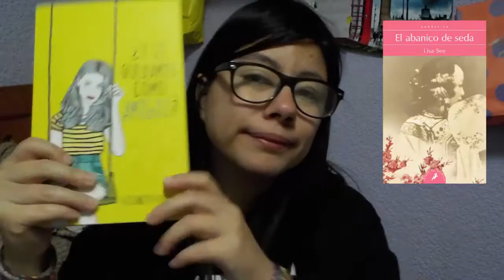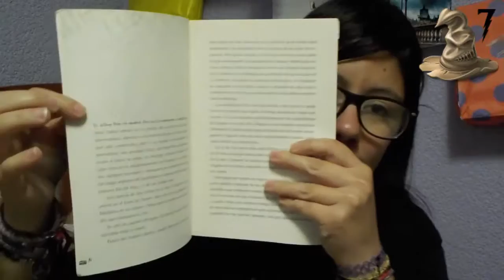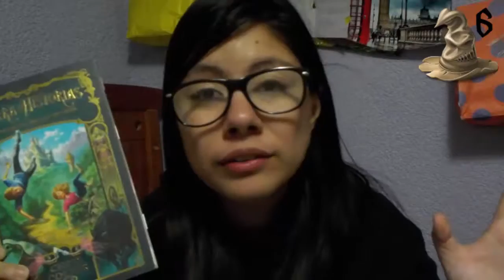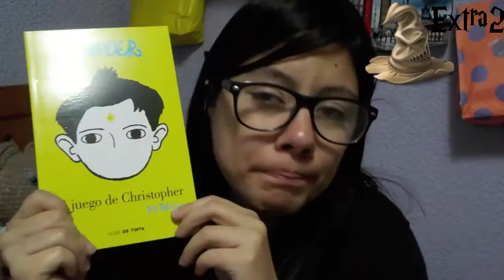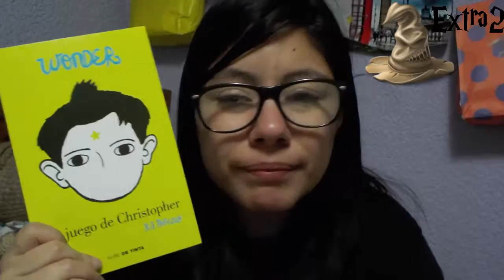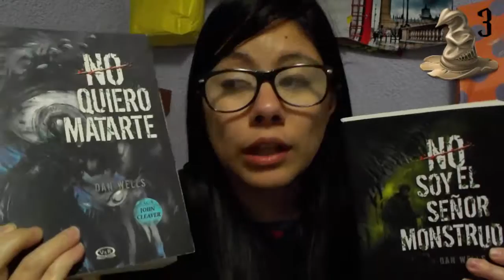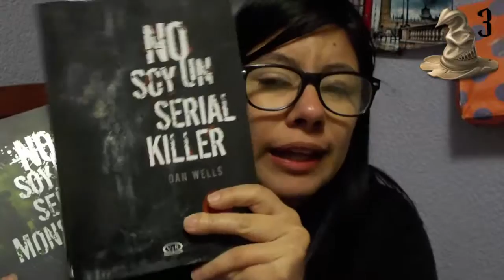Mejores Lecturas 2016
No se olviden que todos los MARTES y }jUEVES hay nuevo vídeo.

Hoy les traigo mis mejores lecturas del 2016, espero les gusten y haber si tenemos alguna en común.

Lorelupin =)